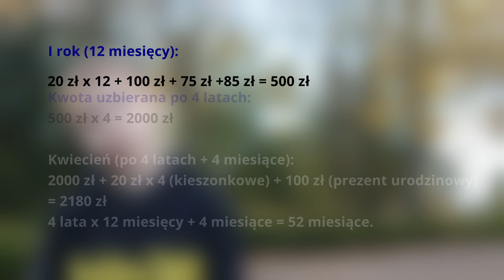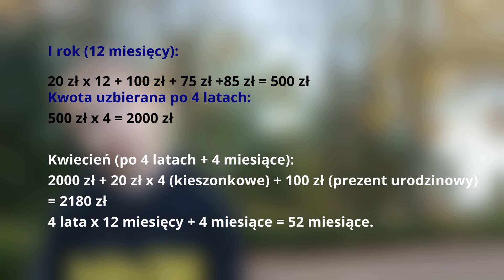Matematyka i pieniądze 2023 Film 8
Film #8
Formularz odpowiedzi znajdziecie na stronie: